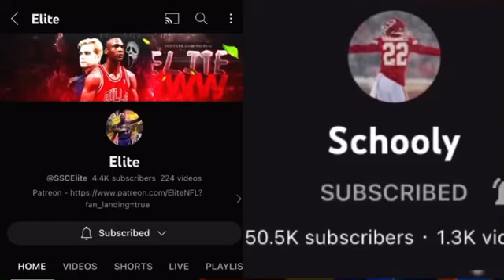Legends Trailer - A Documentary About The Greatest SSCs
This is a trailer of a documentary about two SSCs (Sports Shorts Creators) Elite and Schooly

Produced by @D1Aspecttt and @mykosiv.